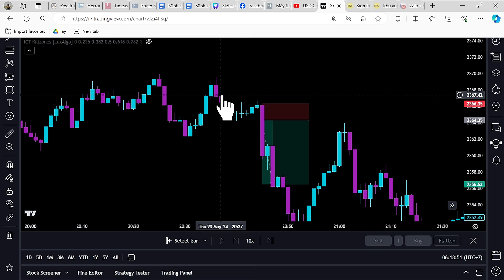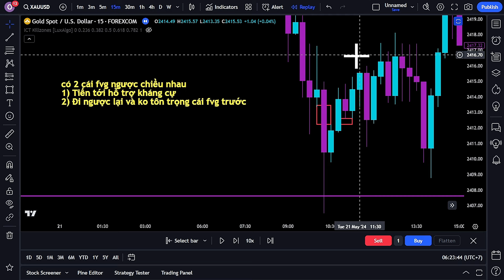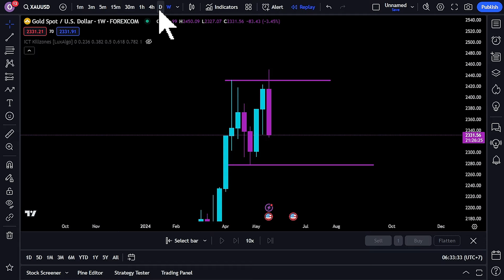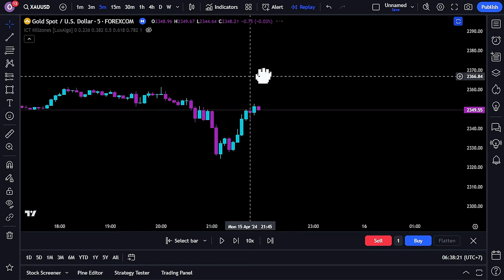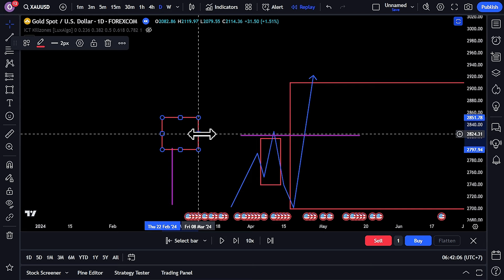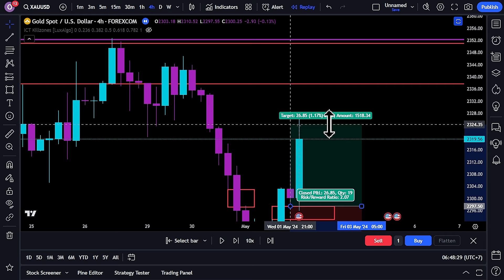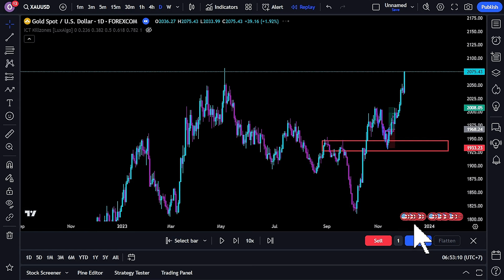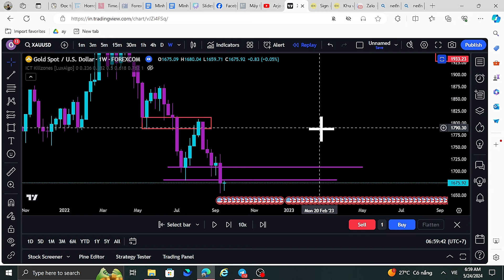1 Cây Nến Kể Cho Bạn Mọi Thông Tin - Tu Tiên Ngày 21 | Hoàng Nghệ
Hãy tham gia cộng đồng dạy giao dịch top 1 Việt Nam trên Skool (Miễn phí)